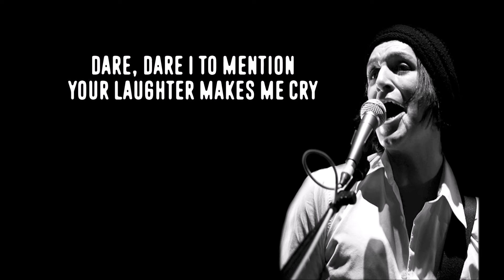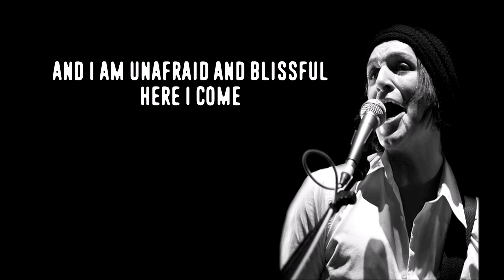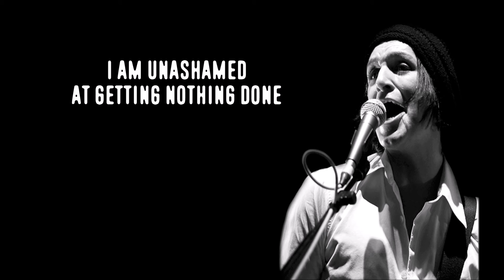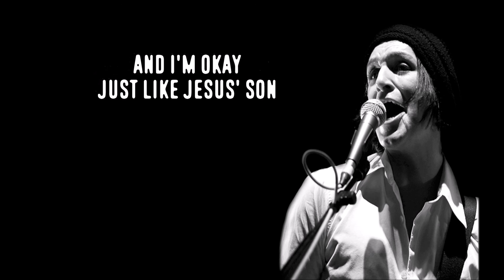Placebo - Jesus' son (lyrics)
Placebo - Jesus' son
Album: Life's what you make it / A place for us to dream